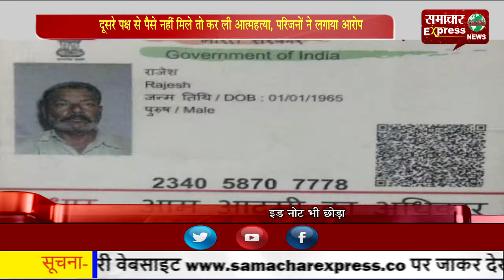दूसरे पक्ष से पैसे नहीं मिले तो कर ली आत्महत्या, परिजनों ने लगाया आरोप